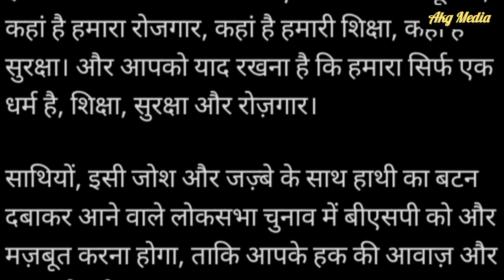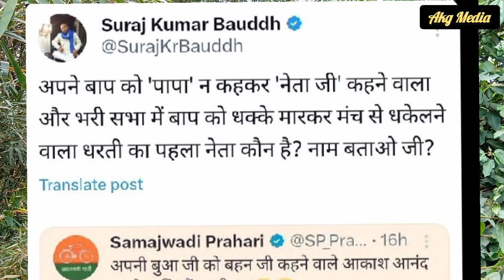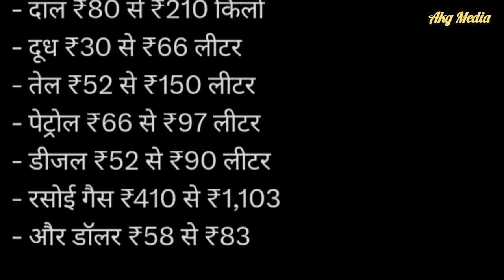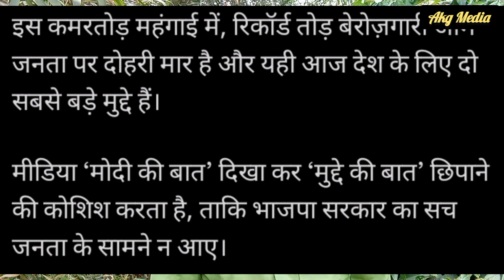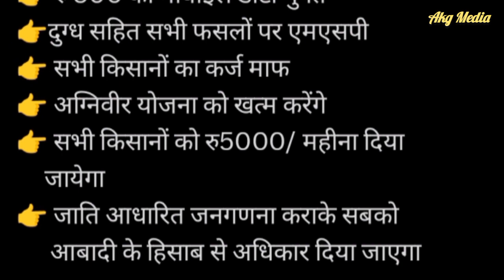मायावती और आकाश की इस बडी चाल से मायावती बन जाएंगी पहली दलित Pm । Loksabha Elections। Loksabha 2024